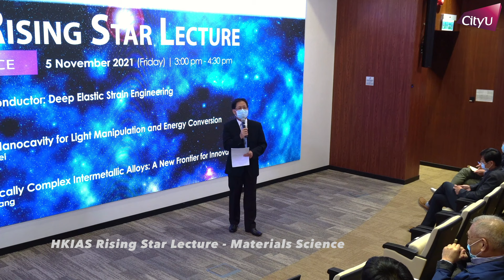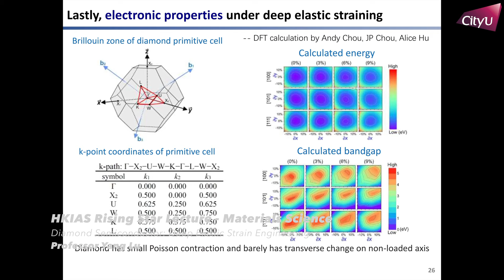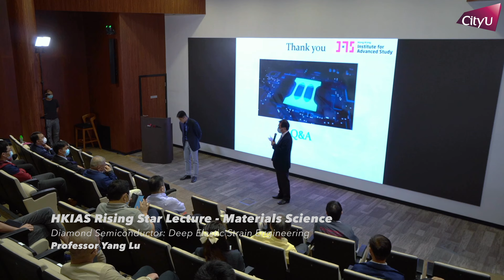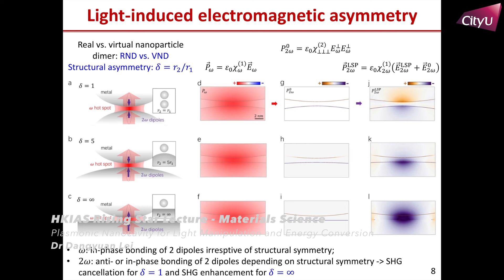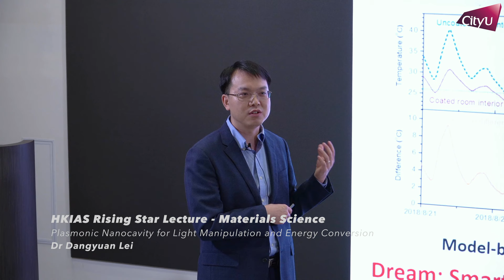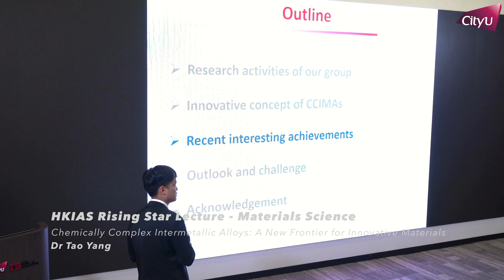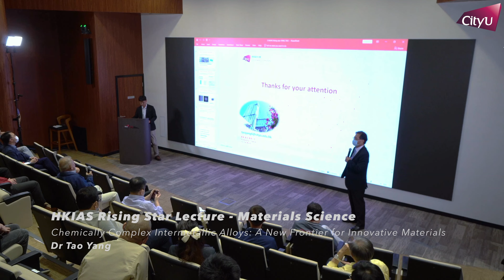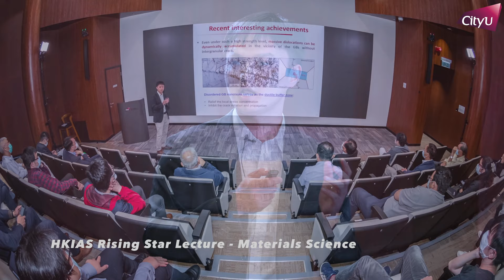20211105 - HKIAS Rising Star Lecture - Materials Sciences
HKIAS RISING STAR LECTURE

Title : HKIAS Rising Star Lecture - Materials Sciences
Date : 05 November 2021 (Friday)
Speaker: Professor Yang Lu, Dr Dangyuan Lei, Dr Tao Yang

0:00    - Welcome Speech
3:28    - "Diamond Semiconductor: Deep Elastic Strain Engineering" by Professor Yang Lu
35:44   - "Plasmonic Nanocavity for Light Manipulation and Energy Conversion" by Dr Dangyuan Lei
1:06:35 - "Chemically Complex Intermetallic Alloys: A New Frontier for Innovative Materials" by Dr Tao Yang

Hong Kong Institute for Advanced Study
City University of Hong Kong